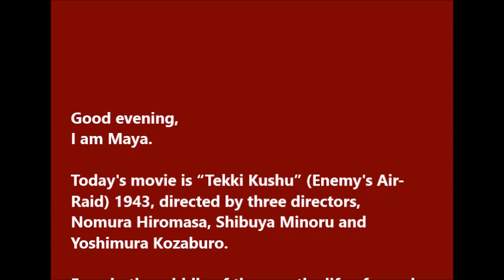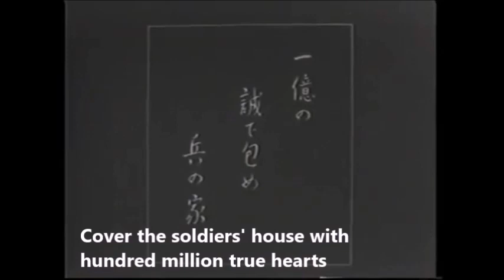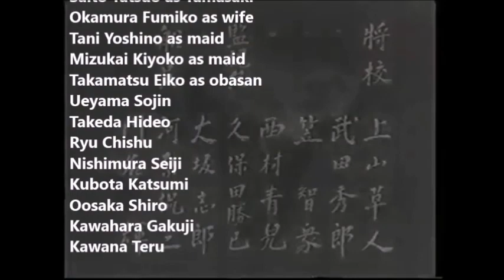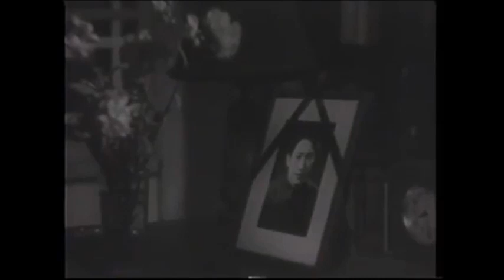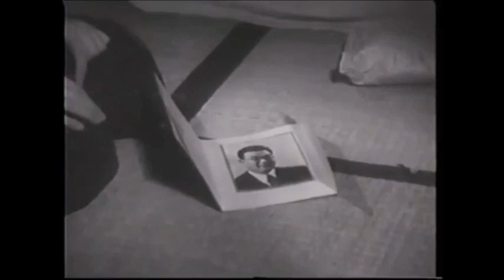”Tekki Kushu" (Enemy's Air-Raid) 1943 English Subtitles - Japanese Classic Movies 30s and 40s (89)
Directed by Nomura Hiromasa
                    Shibuya Minoru
                    Yoshimura Kozaburo

Starring
Kawamura Reikichi as Jubei
Tanaka Kinuyo as Kiyo
Yamaji Yoshito as Ogata Tokuji
Wakamizu Kinuko as Yone
Amamiya Hajime as Kohei
Shin Chiyo as Ogata Tomie
Katsuragi Fumiko as Shige
Tokudaiji Shin as Sadao
Takamine Mieko as Ueno Setsuko
Ootsuka Norio as Yoshio
Iida Choko as Otaka
Uehara Ken as Mita
Sakamoto Takeshi as fortuneteller
Saito Tatsuo as Yamasaki
Okamura Fumiko as wife
Tani Yoshino as maid
Mizukai Kiyoko as maid
Takamatsu Eiko as obasan
Ueyama Sojin
Takeda Hideo
Ryu Chishu
Nishimura Seiji
Kubota Katsumi
Oosaka Shiro
Kawahara Gakuji
Kawana Teru